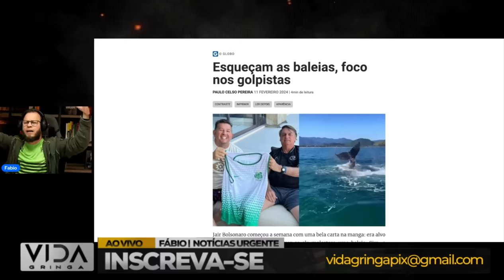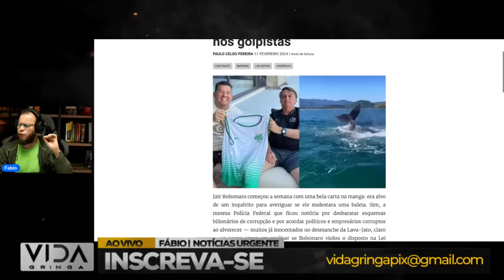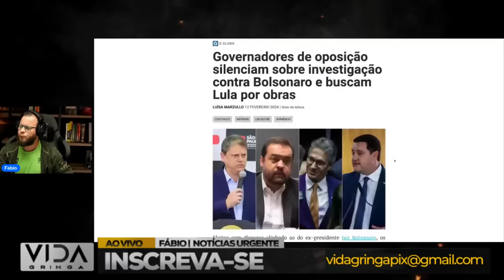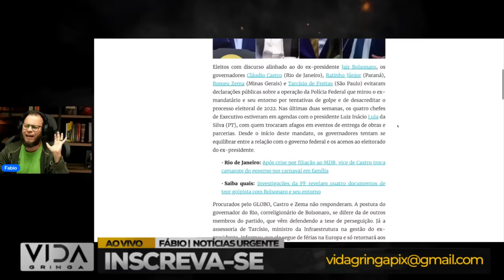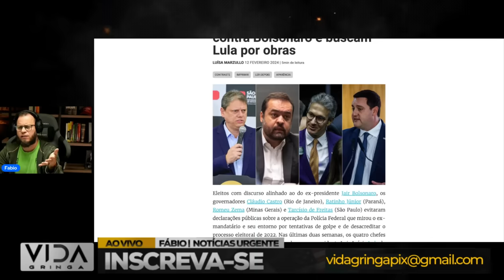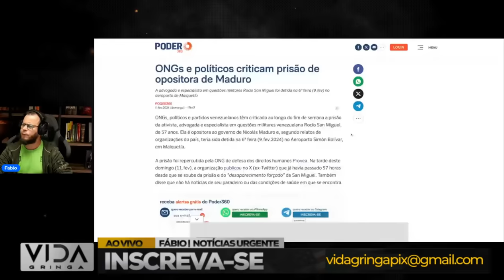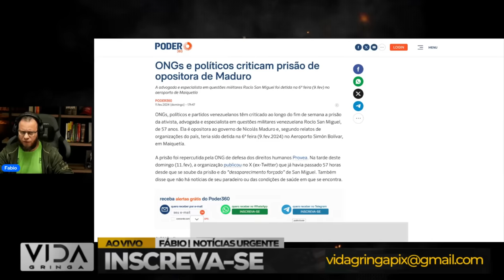O Gigante Acordou‼️ Bolsonaro Dobra a Aposta e vai pro tudo ou nada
Em um momento político crucial, testemunhamos o despertar do gigante liderado por Bolsonaro. Neste vídeo, exploramos como o presidente enfrenta os desafios de frente, dobrando suas apostas em uma estratégia ousada. Adentre conosco nesse cenário político dinâmico, onde Bolsonaro não apenas acorda o gigante, mas também redefine as regras do jogo.

🔍 Pontos Destacados:

🌐 Gigante Desperto: Analisamos o momento decisivo em que Bolsonaro demonstra uma postura resiliente diante das adversidades.
🔄 Elevação das Apostas: Descubra como Bolsonaro intensifica sua estratégia, dobrando as apostas para enfrentar os desafios políticos.
🏛️ Cenário Político em Mudança: Explore as nuances do impacto dessa jogada ousada no panorama político brasileiro.
💬 Conversa Com a Comunidade: Participe da discussão nos comentários, compartilhando suas opiniões sobre a decisão de Bolsonaro.
🤔 Junte-se à Conversa:

Compartilhe suas perspectivas nos comentários. Como você interpreta o momento em que Bolsonaro decide dobrar as apostas? Quais são suas expectativas para o futuro político?

🌐 Informações Adicionais:

Este vídeo busca oferecer uma análise imparcial do momento político em evolução.
Incentivamos a diversidade de opiniões e um diálogo respeitoso na seção de comentários.
Agradecemos por fazer parte ativa da nossa comunidade.

Se este conteúdo intrigante ressoou com você, não se esqueça de deixar seu "like", compartilhar com outros entusiastas da política e subscrever o canal para mais análises aprofundadas dos eventos políticos em desenvolvimento.

Fique ligado para mais atualizações enquanto acompanhamos a trajetória de Bolsonaro e suas estratégias no cenário político brasileiro.